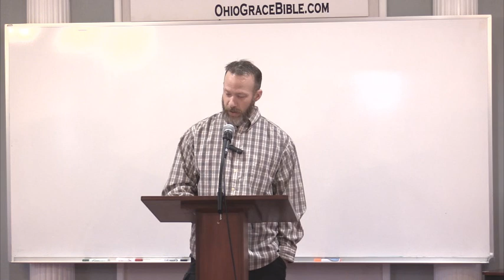A Seven Pound Burrito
Even Peter had a hard time with the new gospel revelation given to Paul.  Like a seven pound burrito, it took him fifteen days to comprehend.